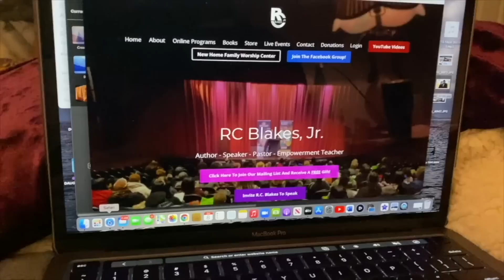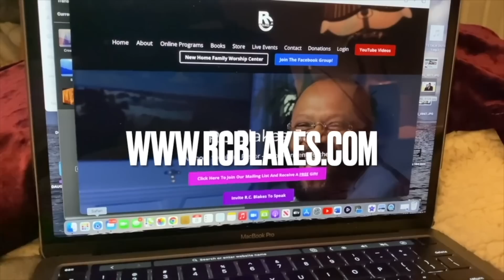UNDER THE INFLUENCE Breaking From Worldly Influences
THE FATHER DAUGHTER TALK

SOUL TIES

WISDOM FOR WOMEN IN MINISTRY

IMPERFECTLY HOLY